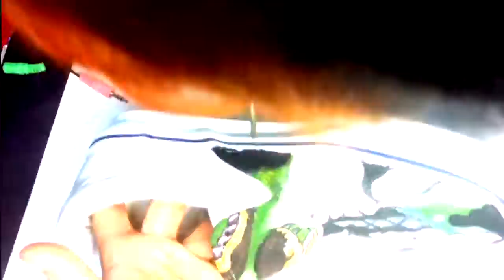Vans collection speed painting by Tsoz art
VANS SPEED PAINTING
Tsoz art-н зүгээс 7 дахь бүрэн хэмжээний бичлэгээ хүргэж байна. Санал сэтгэгдэлээ хуваалцаарай, найзууддаа санал болгож сонирхуулаарай. ^___^

Хугацаа:
ойролцоогоор 80 цаг
Ашигласан дуу:
B.A.P - One shot